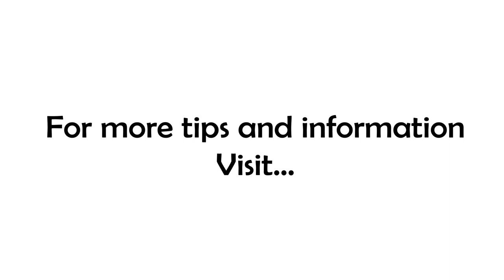The Secret to Success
What does success mean to you? School teaches us that success comes by following the rules, getting the right answers, and working hard. But is that success?

Think of the person you admire the most. They broke the rules. Jesus, Gandhi, Einstein, Bezos, Rigsby...all non-conformists! Because if you keep doing (and believing) what you've always done, you will keep getting what you've always gotten. If you want something else, something more or different, you MUST do things differently!

If you are closing in on the end of your first career, or maybe you're just ready to do something different...carefully consider how you will measure success. One question I like to ask my private advisory clients is, "If we met for coffee in a year and I asked if you've succeeded...what elements would you consider in order to answer the question?"

And never forget...success is a state that you can move into...and out of...quickly and easily. Sometimes even multiple times within the same day! If something isn't working...change it!

Because it is in the pursuit of success, that you will find yourself in a state of freedom.

What rule will you break today?